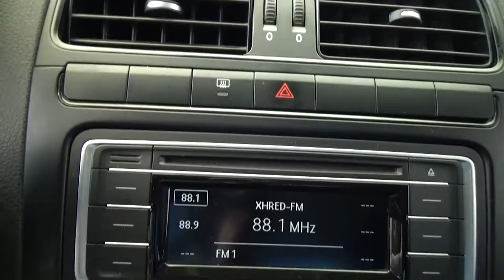Volkswagen / Vento / 2018 - 2768